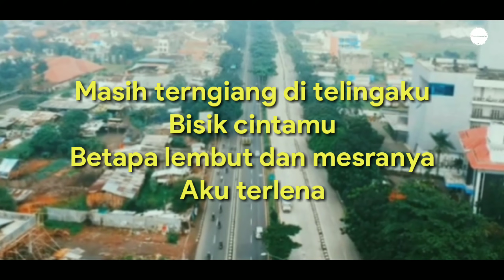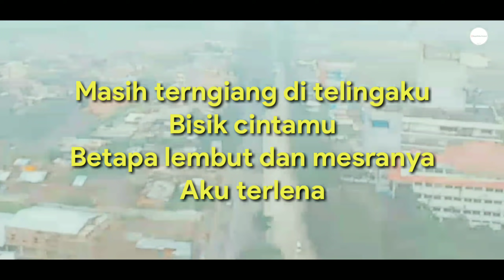TERLENA - VERSI REGGAE KENTRUNG - JI RO LU PAT TIK TOK - FULL BASS MANTAP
Terlena versi reggae kentrung.

Jangan lupa disubscribe ya guys channel ini.

Video title: TERLENA - VERSI REGGAE KENTRUNG - JI RO LU PAT TIK TOK - FULL BASS MANTAP By BayuTube Project